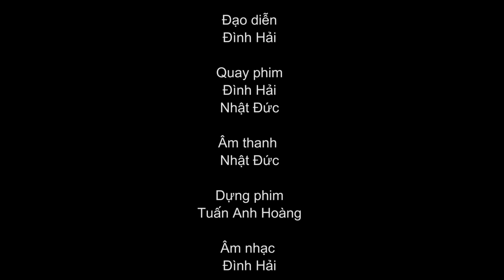Ỷ Lại Lái Xe Nhiều Tiền Sỉ Nhục Bảo Vệ Nghèo Giành Lấy Chỗ Để Xe Của Thiếu Gia Và Cái Kết - Tập 279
- Đặt mua Sâm Tăng Lực Phúc Lộc Thọ, Sâm Tố Nữ Puecolazen và Nước Súc Miệng Kohinoor, Kem đánh răng dược liệu Kohinoor cho người Nhiệt miệng, ê buốt chân răng, viêm lợi Nhận Quà tặng đặc biệt trị giá 70.000đ khi mua sp: Holine 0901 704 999 hoặc đặt hàng tại fanpage